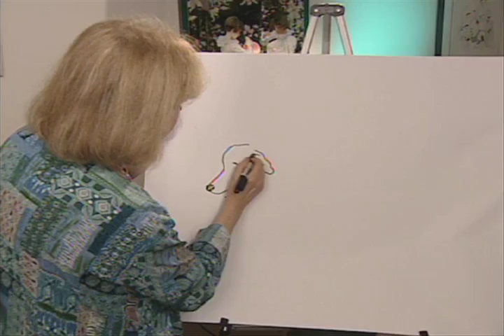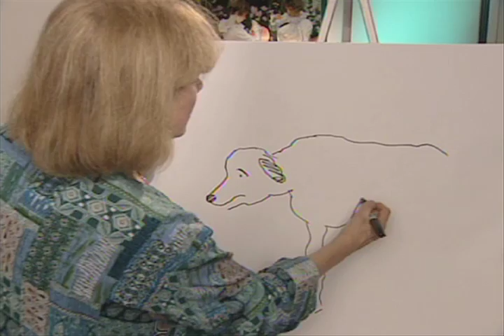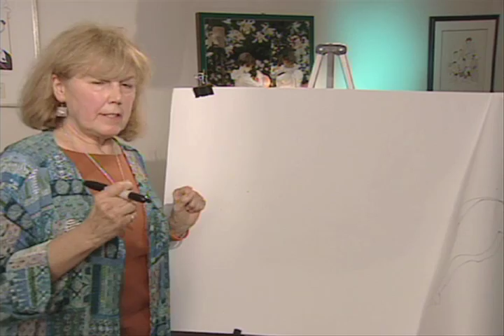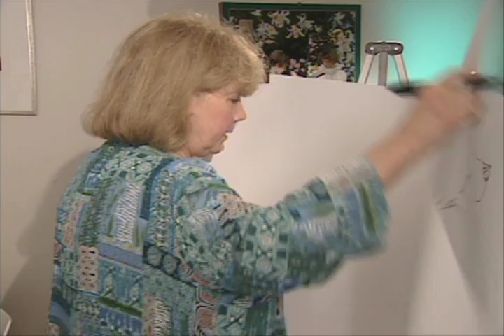Susan Meddaugh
Susan Meddaugh is the author and illustrator of the charming Martha Speaks series as well as other animal-centric stories like Cinderella's Rat and the original fairy tale The Witch's Walking Stick. Her books are loved by kids and their parents for their lively, expressive illustrations, insight into what our pets are really thinking, and quirky humor.